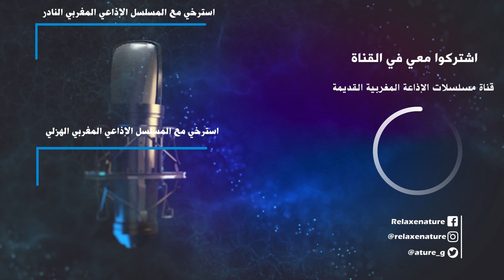رياض الورثة ، الحلقات: 21- 22- 23 من المسلسل الاذاعي الاجتماعي تأليف بن عبد الله الجندي.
مسرح الاذاعة المغربية يقدم : رياض الورثة
داك الرياض و الاشجار و فيه العين تتأمل، ذكريات جميلة ، باقي الخوت عليها تسول، لا إحنا نسينا ، و لاضنينا العشق يتحول ، جمرة كادية الصغير و الكبير يولول ، رفعنا يدينا و دعينا للخالق هو يتكفل، ينصفنا و يصغر من كان علينا يتطول ، رياض الورثة مسلسل اجتماعي في حلقات ، كتبه للإذاعة الوطنية بن عبد الله الجندي ، إخراج أنور الجندي.
أبطال المسلسل : فاطمة بنمزيان ، رشيدة الحراق، مريا صادق ، بن عبد الله الجندي ، نجاة الخطيب ، حسن مكيات ، عبد الكبير الركاكنة، سناء محيي الدين ، إكرام البصري و أنور الجندي ، هندسة الصوت الحسين الخرمودي و فاطمة اليتيني ، ساعد في الاخراج حميد زيان، إخراج أنور الجندي.

لعبت المسلسلات الإذاعية دورا هاما، منذ بداية السيتينيات من القرن الماضي، في تنمية الوعي وإطلاق الخيال لشريحة مغربية واسعة، في ظل غياب التلفزيون آنذاك. وكان لهذه المسلسلات كبير الأثر، ليس في التثقيف وإذكاء الوعي وحسب، وإنما في الترفيه أيضا خصوصا مع حلول مناسبات دينية و وطنية. فرأيت من الواجب إعادة تنقيح بعض المسلسلات و تسجيل الجديد منها و وضعها رهن إشارة المغاربة بمختلف الأعمار.